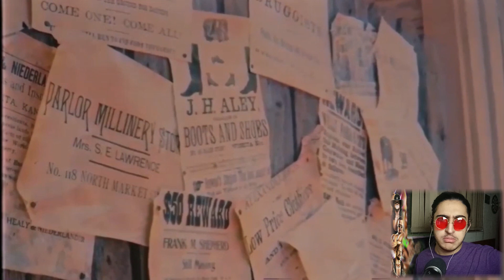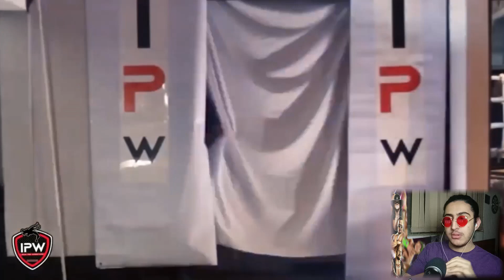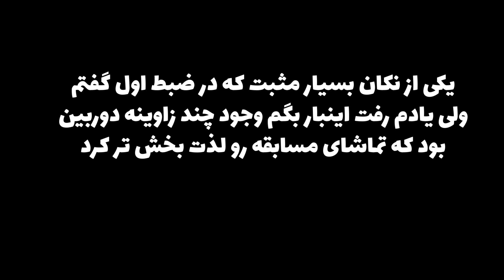کشتی کج در ایران؟ مگه میشه ؟ بررسی معرفی اولین کمپانی رسلینگ ایرانی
کشتی کج در ایران؟ مگه میشه ؟ | بررسی و معرفی اولین کمپانی رسلینگ ایرانی

✅لایک و کامنت و سابسکرایب برای حمایت من یادتون نره 💚

wwe . wrestling . wwf . aew . johm Cena . roman reigns . randy Orton . brock lesnar
کشتی کج . کشتیکج . رسلینگ . جان سینا . جانسینا. آندرتیکر . رومن رینز . رومان رینز . رندی اورتن . رندی اورتون . تریپل اچ . دبیلو دبیلو ای